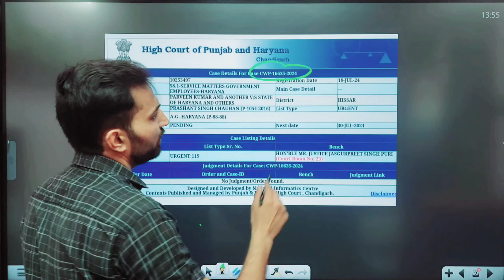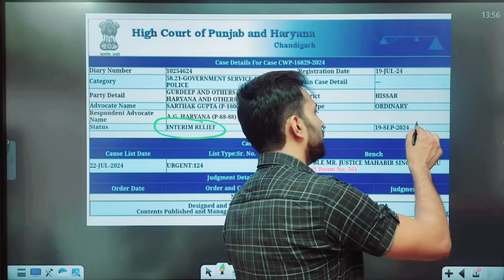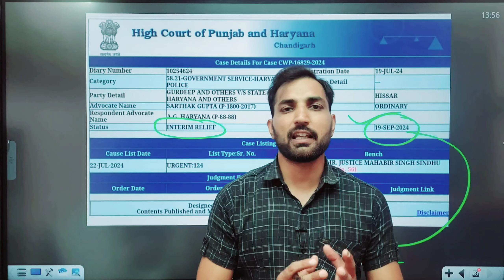HSSC CET Mains Court Case Update Today | आज के दोनों Cases की सुनवाई में क्या रहा